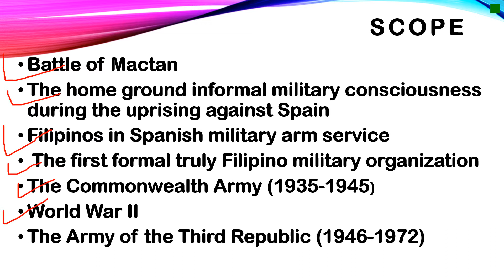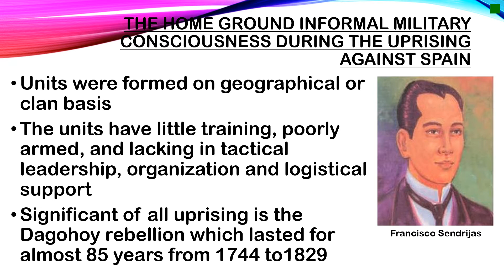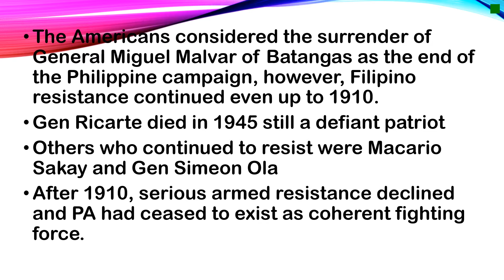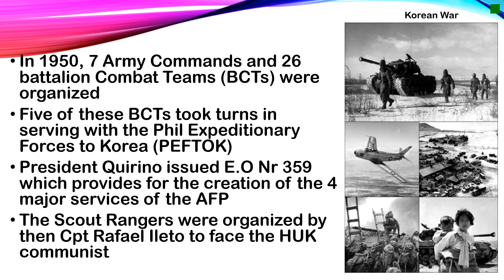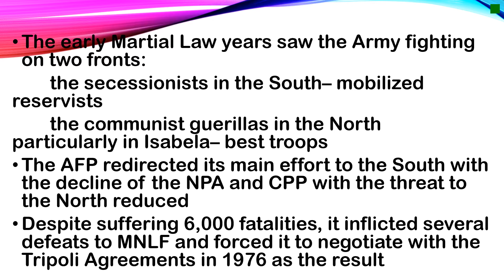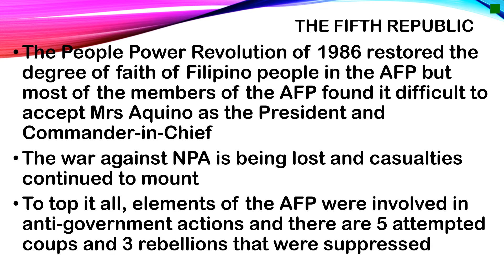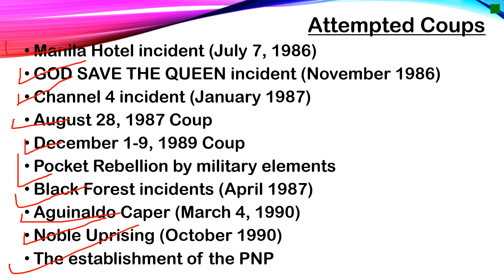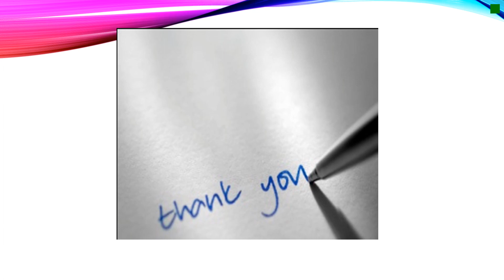BRIEF AFP HISTORY: NSTP-ROTC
“History cannot give us a program for the future, but it can give us a fuller understanding of ourselves, and of our common humanity, so that we can better face the future.”
--Robert Penn Warren
This video includes the following:
1. Battle of Mactan
2. The home ground informal military consciousness during the uprising against Spain
3. Filipinos in Spanish military arm service
4. The first formal truly Filipino military organization
5. The Commonwealth Army (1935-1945)
6. World War II
7. The Army of the Third Republic (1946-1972)
8. The martial law years and the fourth republic (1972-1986)
9. The Fifth Republic
10. Attempted coups
11. AFP towards the 21st Century – Ramos Administration